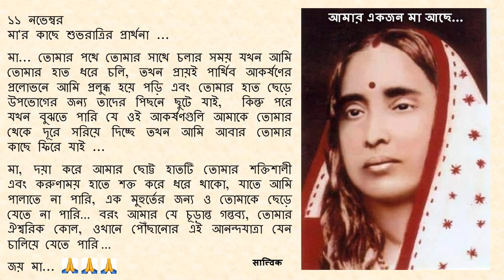Goodnight Prayer to Maa 1111 11 Nov Bengali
১১  নভেম্বর

মা... তোমার পথে তোমার সাথে চলার সময় যখন আমি তোমার হাত ধরে চলি, তখন প্রায়ই পার্থিব আকর্ষণের প্রলোভনে আমি প্রলুব্ধ হয়ে পড়ি এবং তোমার হাত ছেড়ে উপভোগের জন্য তাদের পিছনে ছুটে যাই,  কিন্তু পরে যখন বুঝতে পারি যে ওই আকর্ষণগুলি আমাকে তোমার থেকে দূরে সরিয়ে দিচ্ছে তখন আমি আবার তোমার কাছে ফিরে যাই ...

মা, দয়া করে আমার ছোট্ট হাতটি তোমার  শক্তিশালী এবং করুণাময় হাতে শক্ত করে ধরে থাকো, যাতে আমি পালাতে না পারি, এক মুহুর্তের জন্য ও তোমাকে ছেড়ে যেতে না পারি … বরং  আমার যে চূড়ান্ত গন্তব্য, তোমার ঐশ্বরিক কোল, ওখানে পৌঁছানোর এই আনন্দযাত্রা যেন চালিয়ে যেতে পারি …

জয় মা...🙏🙏🙏